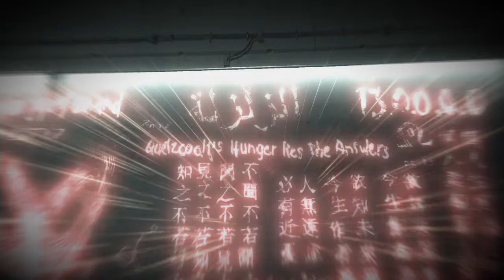어쌔신 크리드 1편 플레이 #74 피로 쓰인 표식 및 메일 재확인 Xbox360 Assassin's creed